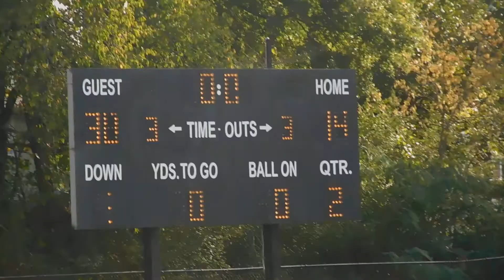CVMS vs Lakeview Varsity 2025